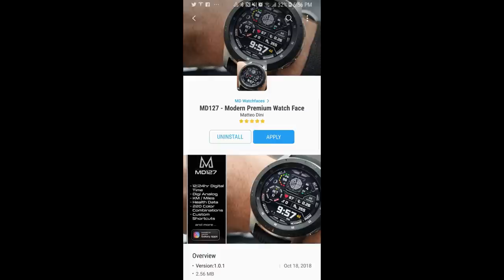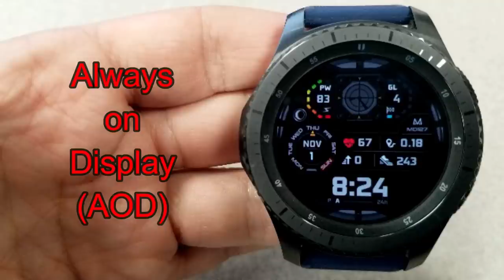Samsung Galaxy Watch/Gear Watch Faces by Matteo Dini - FREE Coupon Giveaway! - Jibber Jab Reviews!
Now you have TWO chances to win!  One coupon will be given away to a random and lucky viewer of the channel and one coupon will go to a registered user on the mygearwatch.com website.  Good luck to all!

If you are interested in picking up the watch face(s) then log into you Samsung Galaxy app store and search for the developer name:
MD Watchfaces

Here are also the names of the watch face(s) reviewed in this episode:
- MD127

The Jibber Jab Couple YouTube channel is the place to watch educational and entertaining product reviews and have exclusive access to product discounts and giveaways.